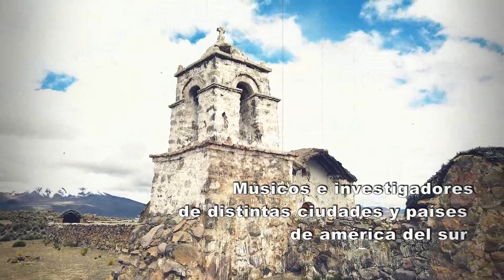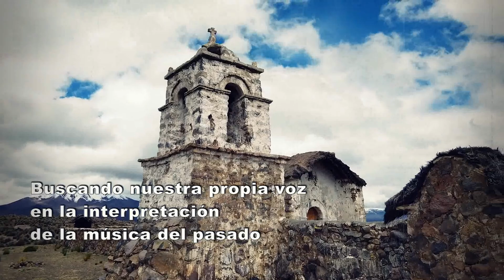Sajama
En un esfuerzo de revalorizar el patrimonio arquitectónico, documental y musical, despertamos del silencio espacios maravillosos que hoy sufren de abandono y descuido. Junto a Nelson Contreras y Eduardo Quintela nos embarcamos en un viaje extraordinario de búsqueda no solo de las rutas de los músicos indígenas itinerantes de los andes, sino también reflexivo respecto a consolidación de nuestra propia voz en la interpretación de la música de nuestro pasado.